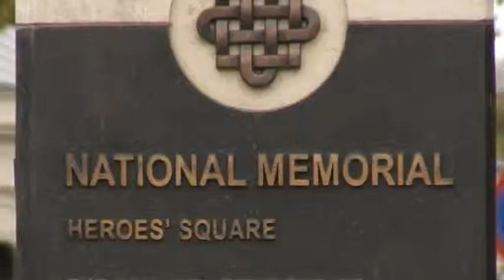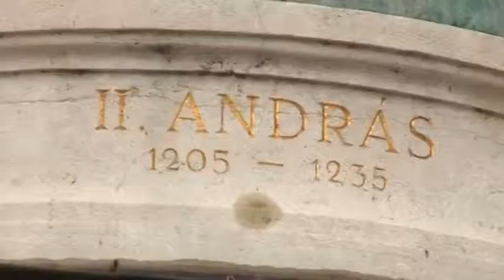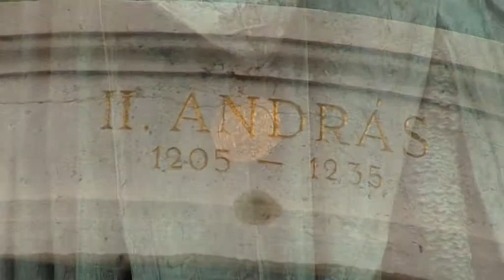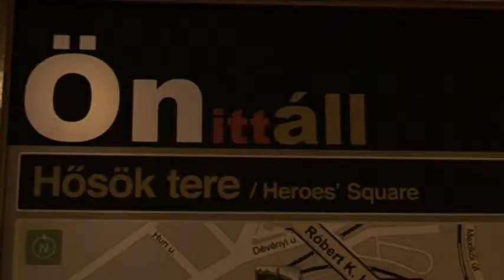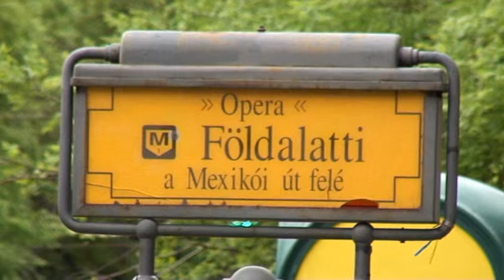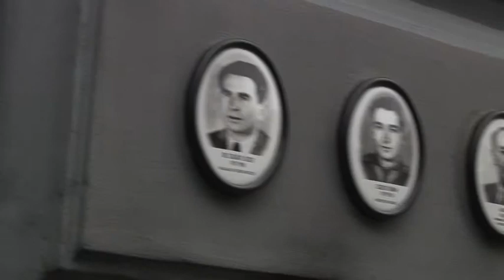Budapest Promo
Hősök tere, Andrássy út
KRE-BTK
2014